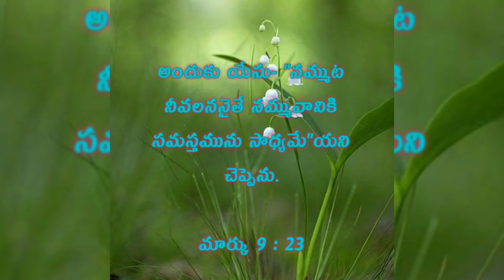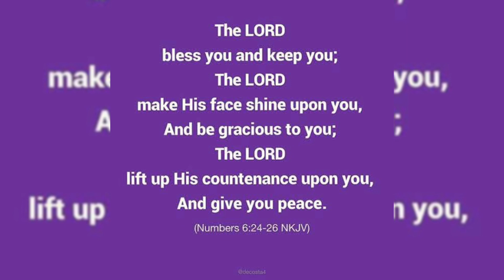Hour of Grace ||కృపాకిరణాలు ||Rays of Grace || Mrs Grace Bhaskar